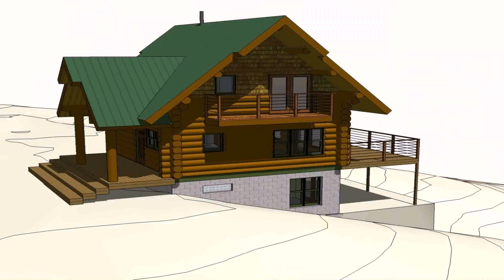Philippines House Design With Plan - DaddyGif.com (see description)